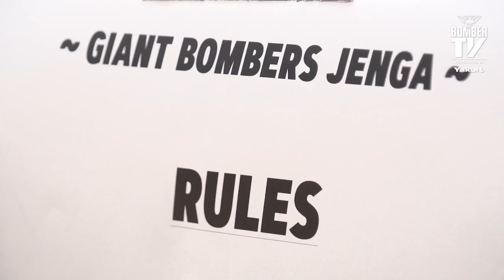BTV: Photo Day Jenga Challenge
We set up a special challenge for the playing group on photo day.